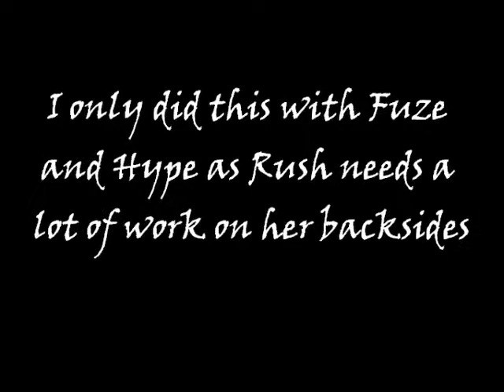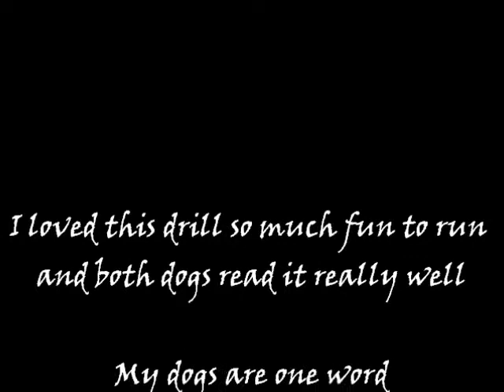The Twist Fuze & Hype